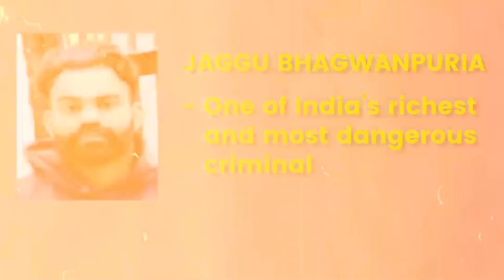Salman Khan's Life is in Danger | Lawrence Bishnoi Complete Story | Siddhu Moosewala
The Complete story of India's bighest gangster Lawrence Bishnoi
Lawrence Bishnoi kaise bana gangster
How Lawrence Bishnoi became gangster
Reality of Lawrence Bishnoi